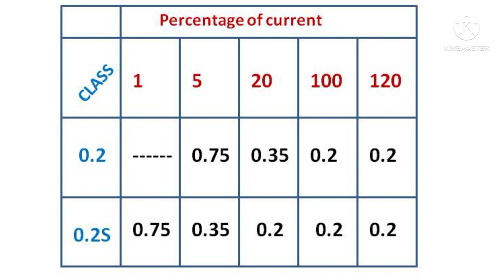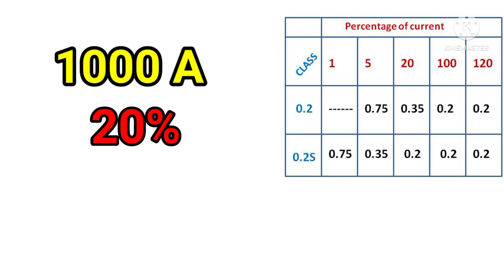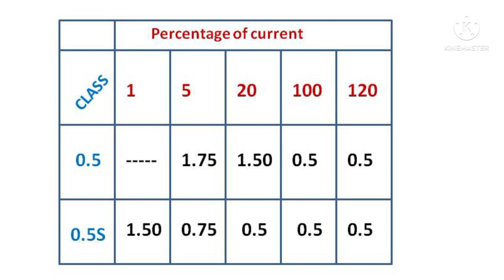What is 0.2 and 0.2s in CT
You can understand by this video, what is difference between 0.2 and 0.2s in current transformer